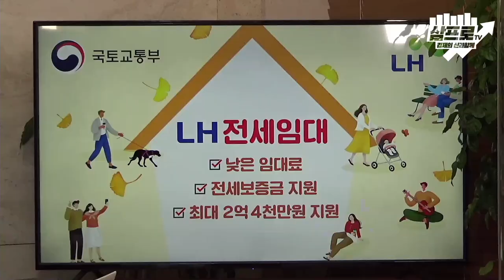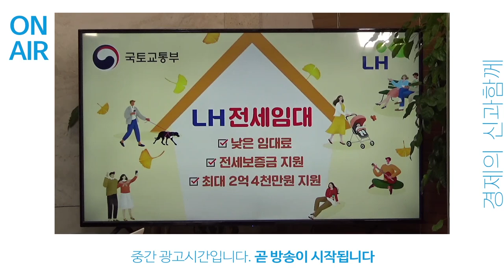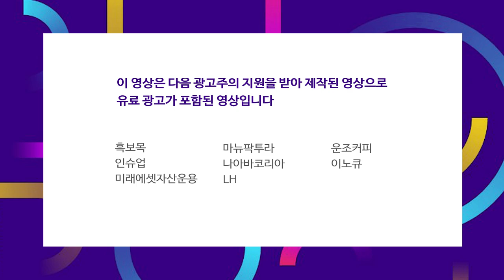삼성전자 3분기 실적 리뷰와 4분기 실적 전망은? f.김영우 이사